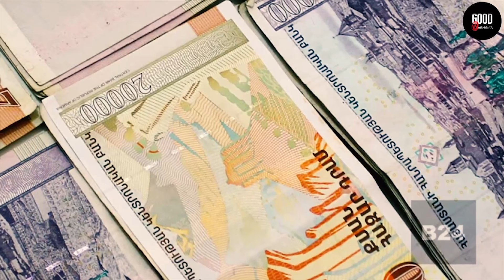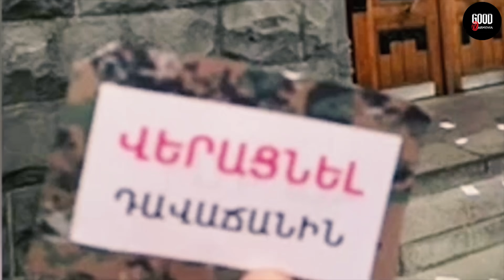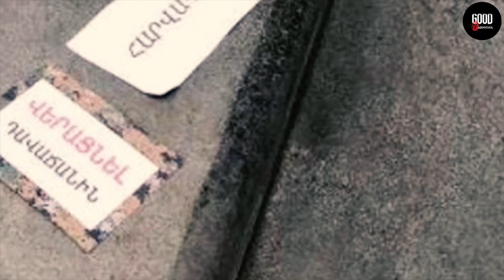Պուտինը զգուշանում է Արցախի միջազգային ճանաչումից․ Ամեն ինչ փոխվելու է մեկ օրում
ԱՐԱՑԱԽԻ ՇՈՒՐՋ ՆՈՐ ԻՐԱԿԱՆՈՒԹՅՈՒՆ